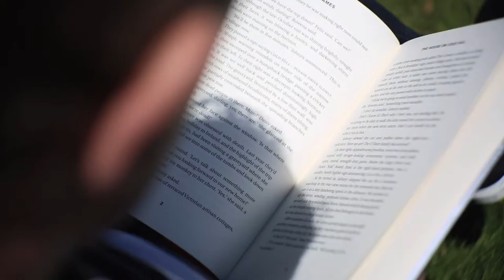Peter James | The House On Cold Hill | First Chapter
Here I am in the graveyard of the Sussex village that inspired my ghost story novel, 'The House On Cold Hill', reading the first chapter.  I hope you enjoy it!